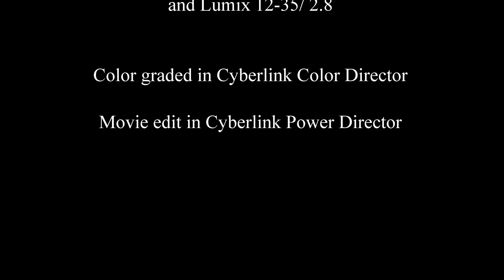4k birds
A short video from the feeder uploaded in 4k resolution.